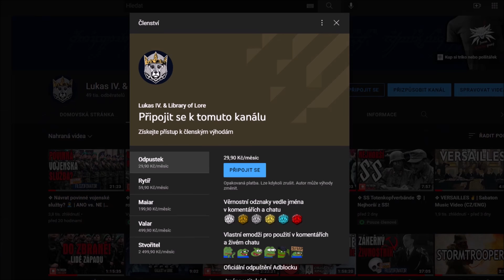❖ TOP 6 Neznámých FAKTŮ o Janu Žižkovi! ☠️ | Děsivé Dějiny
❖ Kup si TRIKO nebo POLŠTÁŘ
TOP 6 Neznámých FAKTŮ o Janu Žižkovi! ☠️